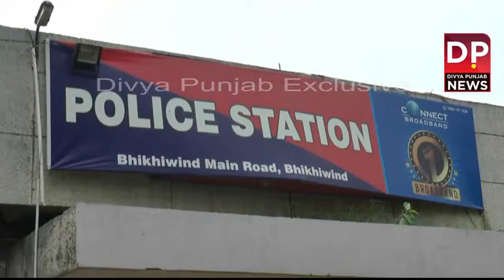ਭਿੱਖੀਵਿੰਡ ਦੀ ਪੁਲਿਸ ਨੇ ਤਿੰਨ ਨੋਜਵਾਨਾਂ ਪਾਸੋ 700 ਨਸ਼ੀਲੇ ਕੈਪਸੂਲ ਅਤੇ 500 ਨਸ਼ੀਲੀਆ ਗੋਲੀਆ ਬਰਾਮਦ